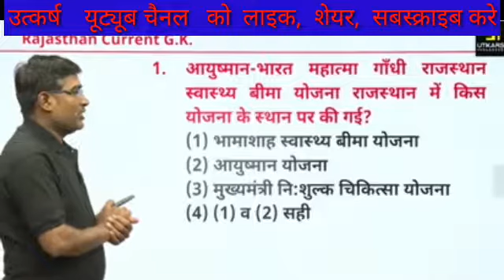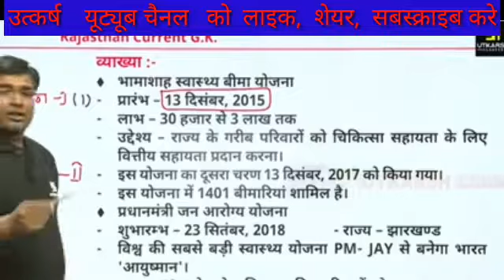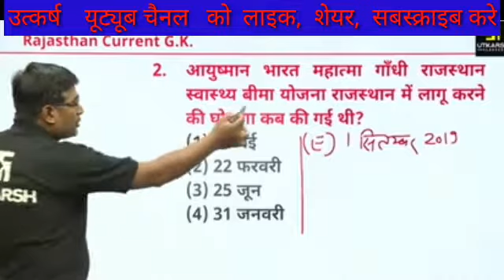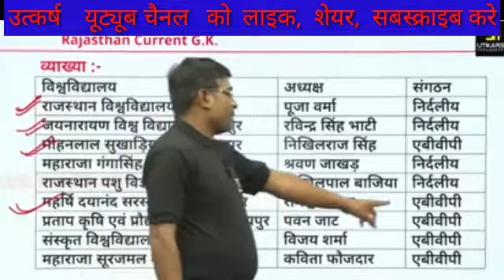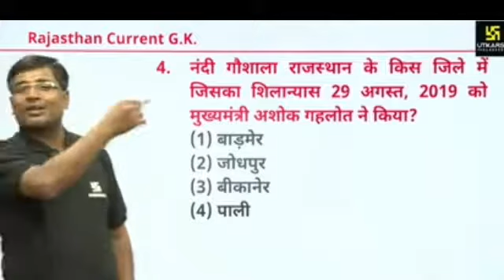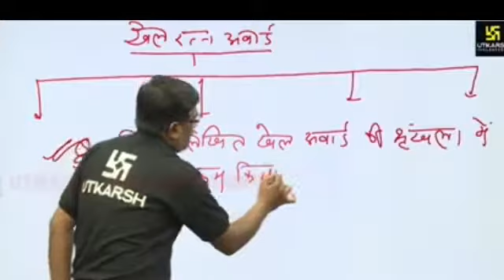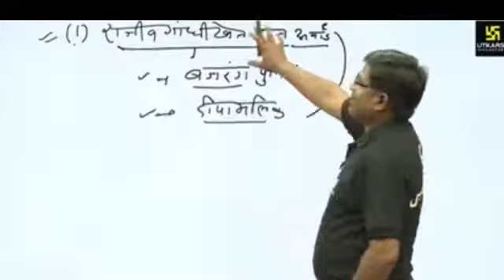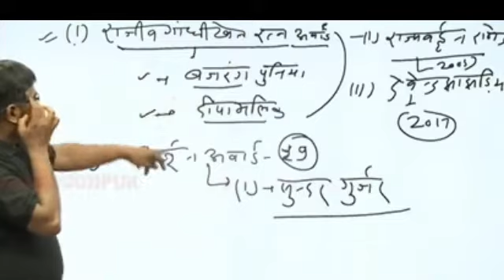1_Current Rajasthan2019#India current affairs 2019#REET#Ssc#NTPC#RRC#RRB# RAILWAY#UPSC#POILCE#CTET#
सभी परीक्षाओं के लिए इस चैनल पर सब कुछ करेंट अफेयर्स क्विज हिन्दी में मिलेगी
Thanks

3_September#daily Current Affairs 2019#utkarsh2.0#september fullcurrent Affairs 2019#ssc#RRC#RRB#